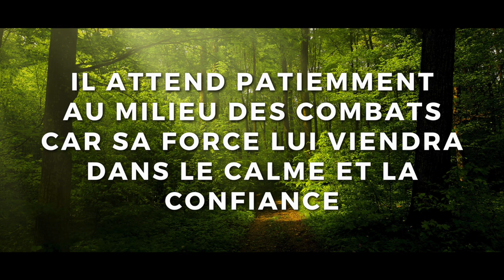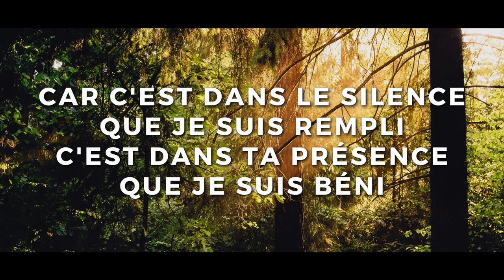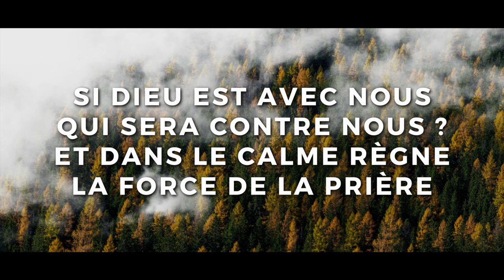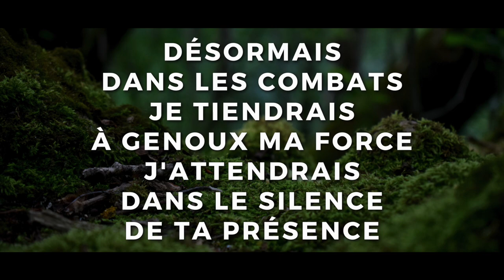Play-Back (avec paroles) - Le Silence de ta Présence